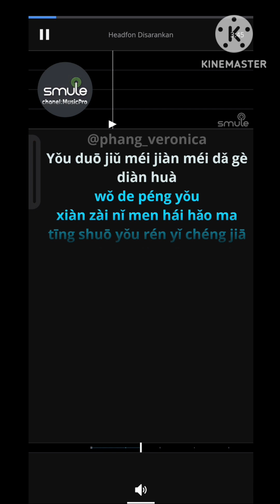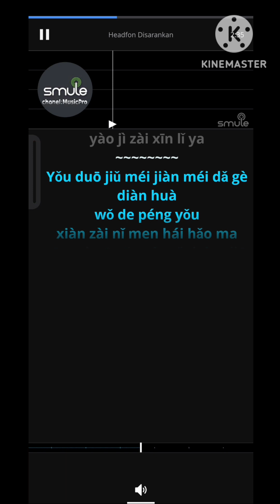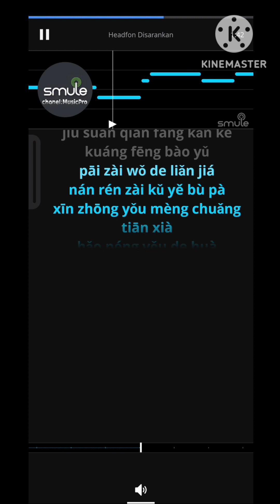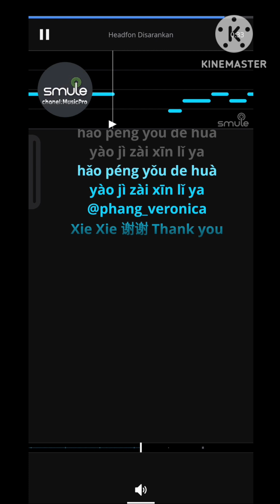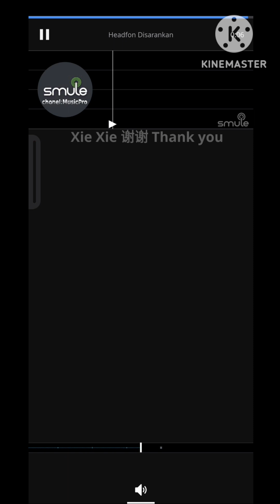Nan Ren Ge_Male (Gao Jin & Xiao Shen Yang)